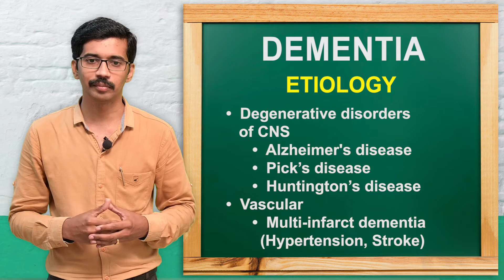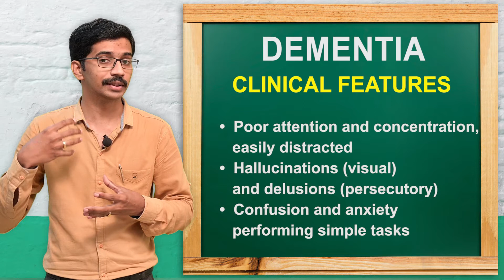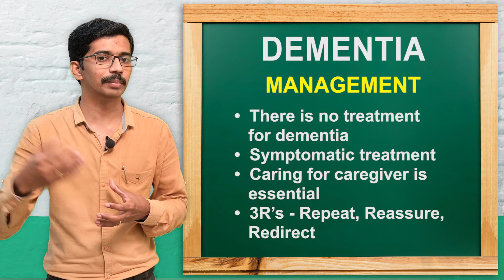Nursing Course | Dementia | Causes and Management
Online class on Dementia  ICD chapter F 009
- Understanding/Definition
- Clinical features
- Epidemiology
- Causes and management
- Clinical features
- Investigation
- Medical management